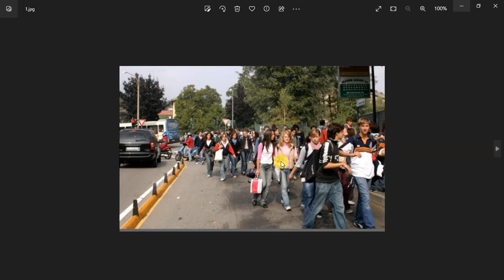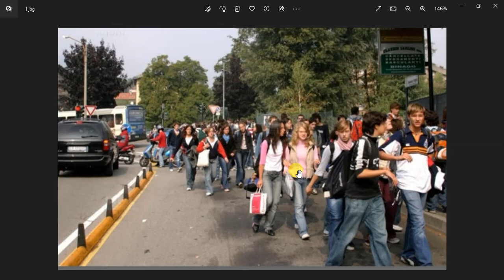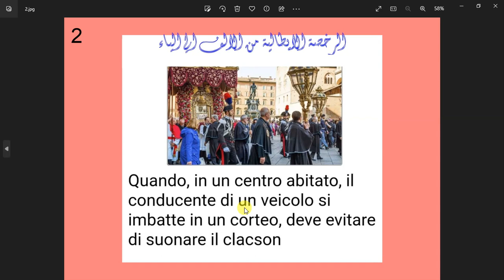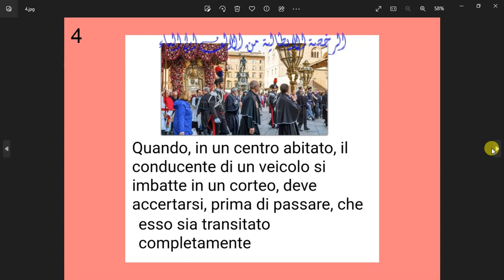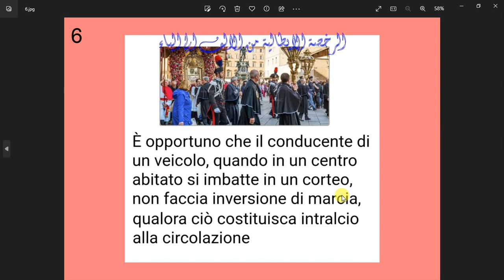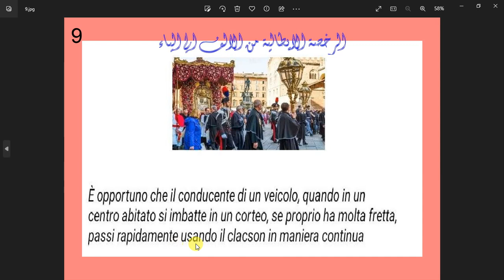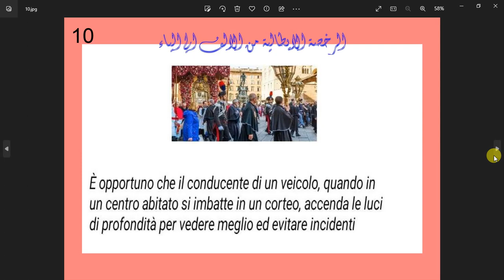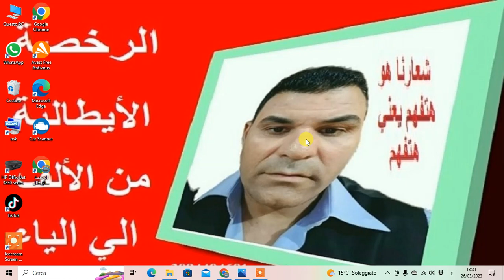الدرس ( 20 )corteiظاهرة التظاهرات والتجمعات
في هذا الدرس مازلنا مع سلسلة خطوة بخطوة الجزء 13 الباب 13
cortei
ظاهرة التظاهرات والتجمعات
opportuno che il conducente di un veicolo quando in un centro abitato si imbatte in un corteo
عند مصادفة سائق العربة لمظاهرة في منطقة سكنية من الأفضل
1-deve fermarsi sulla destra e attendere che la carreggiata si liberi
يجب علية الوقوف في اليمين وانتظار اخلاء المسار
2-deve evitare di suonare il clacson               تجنب استعمال تلكس السيارة
3- una strada laterale per effettuare l’inversione di marcia
الدخول في طريق جانبي لعكس اتجاة السير
4- deve accertarsi prima di passare che sia transitato completamente
التأكد من مرور التظاهرة تماما قبل السير
5-non faccia inversione di marcia per non intralcio alla circolazione
عدم عكس اتجاة السير لتجنب إعاقة حركة السير
5-eviti di retrocedere se c’i ostacola il flusso della circolazione
تجنب السير الي الوراء اذا أعاق ذلك حركة السير